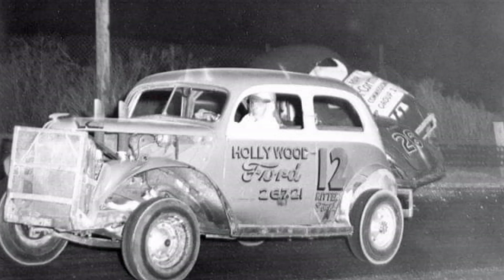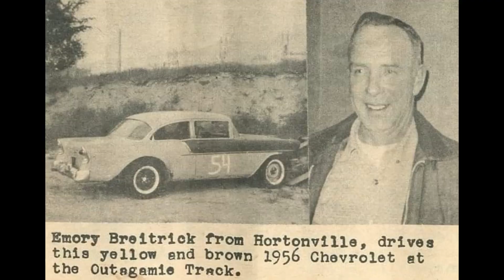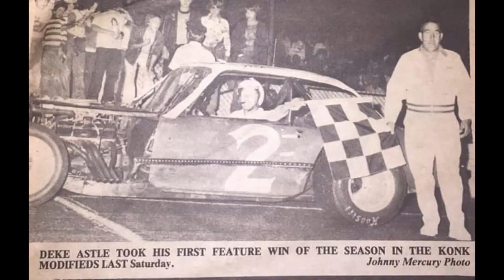Circle Trackin'! Stock Cars #79!